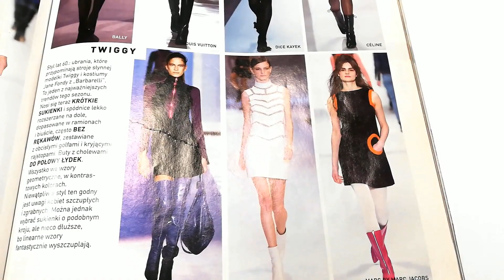Rysunek żurnalowy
Rysunek żurnalowy diametralnie różni się od rysunku realistycznego.
 Nie umiesz rysować postaci? Spróbuj razem z nami😉

Główną miarą tworzenia każdej sylwetki (również męskiej i dziecięcej) jest głowa.

 Przedstawimy Wam przepis na sylwetkę kobiecą o wysokości dziewięciu głów.

Podajemy też link do listy dostępnych kursów (zakładka "Usługi" na naszym Facebook, dla wersji komputerowej):